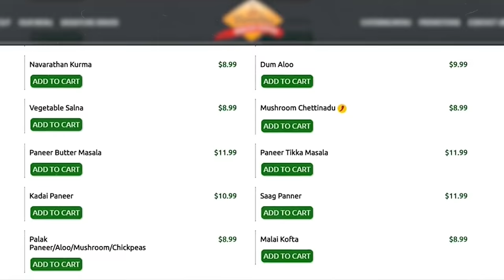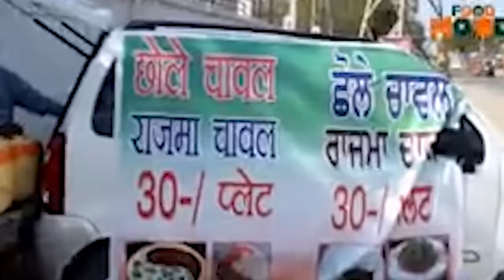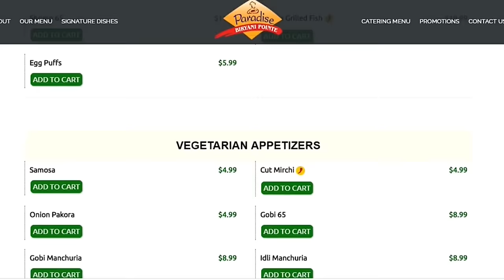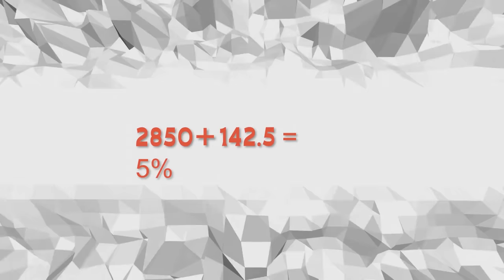AMERICA के RESTAURANTS में INDIAN खाना कितने का मिलता है? Indian Food Cost in USA Restaurants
Hello friends, did you know in the USA restaurants, Indian food will cost you thousands of rupees! Yes, 10 rupees samosa will cost you in hundreds. 40 Rs pakodas will cost you 400 rupees. Wondering why do such cheap Indian street food items cost so much in the USA? Well, all Indian spices such as garam masalas, Ghoda masala, Lal Mirch powders, and all are actually imported from India, as you don't find such masalas in the USA. So that's the reason why custom duties and taxes are added on masala import and thus to compensate the cost, USA restaurants that serve Indian food, will charge normal cheap items such as Samosa and pakodas to around 800 to 900 rupees! Now, just guess what the main course item such as paneer tikka masala is, or breakfast item like dosa and all cost there? Well, it's way beyond thousands of rupees... Not kidding! You'll be shocked to look at the prices of food and the quantity that they serve. Totally not a paisa-vasool thing! So what are you waiting for? Let's have some dinner in our today's video titled- Indian foods cost in USA restaurants.